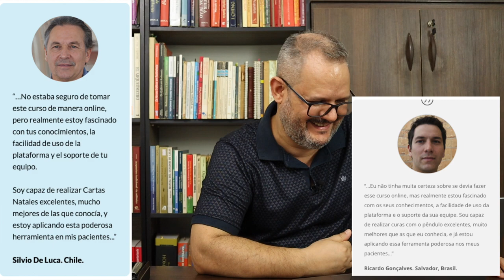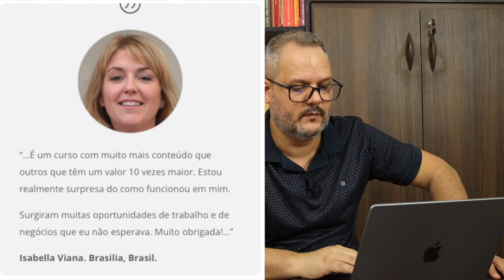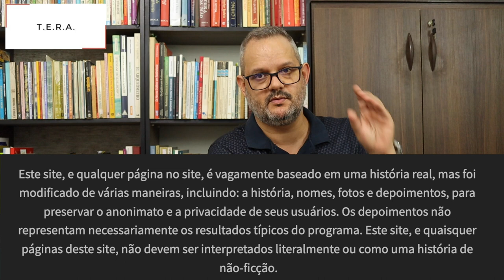A praga da autoridade em Radiestesia e Terapia Holística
Provavelmente um dos vídeos mais importantes do canal até hoje. Neste vídeo faço uma análise de como a busca pela autoridade tem feito com que muitos profissionais e cursos caiam em erros grosseiros.
Importante para todos que procuram cursos a distância, seja de radiestesia ou Terapia Holística, e até mesmo de outros temas.
00:00 - Introdução
02:47 - Como criar uma autoridade artificial, as armadilhas
05:25 - Falsos depoimentos, exemplos
06:12 - Exemplos reais
09:25 - Alguns admitem que estão inventando
11:05 - Como saber se um depoimento é real?
12:15 - Inflando a autoridade (e o ego).
13:05 - Popularidade x Autoridade
15:06 - Exagero X Invenção
16:27 - Exemplo de como popularidade não é autoridade, o norte verdadeiro
18:35 - Professores com poucos meses de experiência
19:57 - Dica matadora para saber se alguém é autoridade mesmo.
Temos a única formação de radiestesia no Brasil com reconhecimento internacional. Conheça a Formação T.E.R.A. de Radiestesia.

Política de Comentários do Canal:
1. Ao comentar você concorda e permite que o texto, nome de perfil e imagem de perfil, possam ser usados para ilustrar e compor conteúdo em vídeo e postagem aqui deste canal, sem custo ou ônus para o criador;
2. Comentários estão sujeitos à moderação do criador do canal e ao sistema automático do YouTube; Os comentários devem ser adequados ao assunto/tema do vídeos/canal. Comentários fora de contexto podem ser excluídos;
3. Estas regras são retroativas e se aplicam a todo o canal, em qualquer vídeo que tenha comentários públicos.
4. Se o comentário for excluído (pelo perfil que comentou ou pelo administrador do canal), mas já tiver sido usado e exibido em algum vídeo do canal, o conteúdo em vídeo NÃO será excluído.